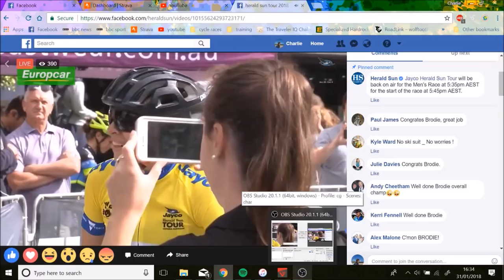Jayco Herald Sun Tour Stage 2 : 2018 TT Womens Race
Footage of the last 10 or so riders in the Jayco Herald Sun Tour Stage 2 TT Womens Race , a great race won overall by Brodie Chapman and the stage won by Annemiek Van Vleuten Strava